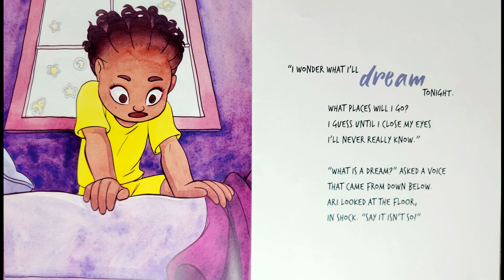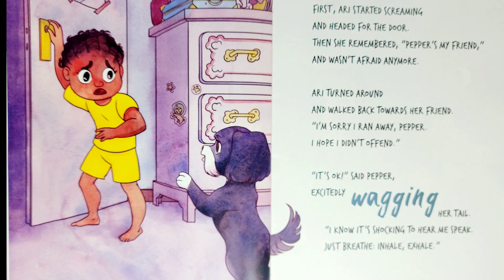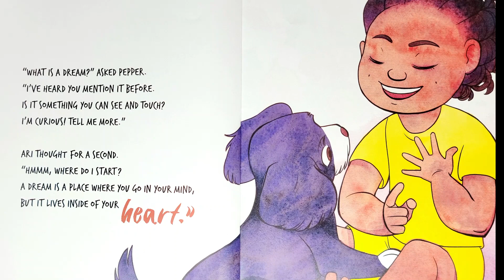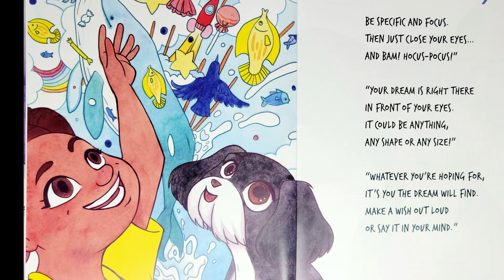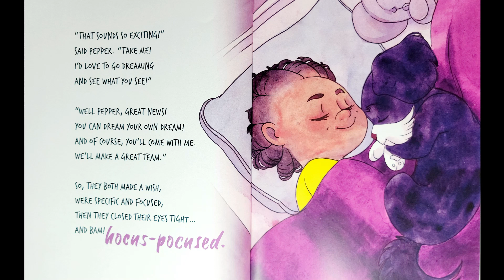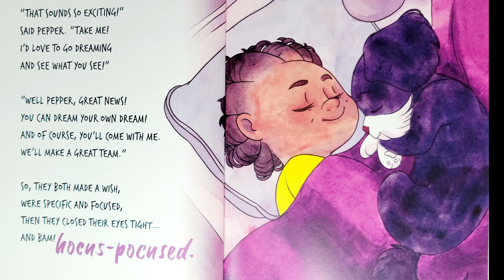Black Children's Books (Read Aloud) What is a Dream? by Shanita Allen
Join Little Ari and Pepper as they explore the world of dreams in this bedtime story, written in rhyme. Little Ari reveals a magical formula for creating a dream and explains what dreams are, through the use of the 5 senses. This whimsical bedtime story will certainly ensure that your little one has the sweetest of dreams.

🎧 Available on:
 • Happy Children Background Music / Joy...